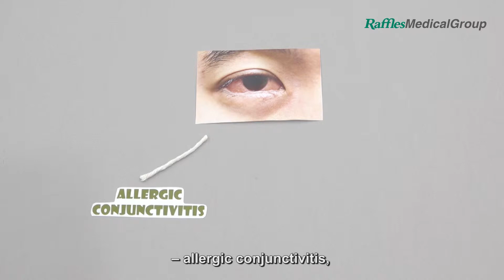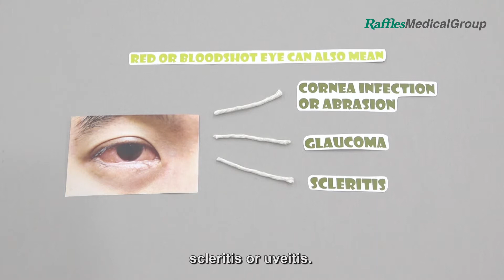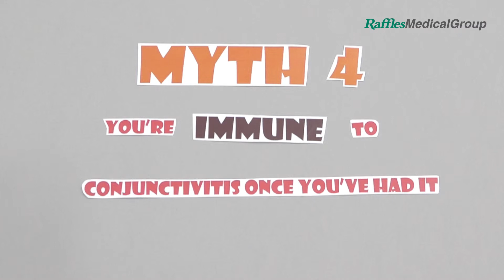5 Common Pink Eye Myths Debunked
Conjunctivitis, commonly known as ‘pink eye’, is one of the most common eye infection that affects both adults and children. But can you really catch ‘pink eye’ just by having eye contact with an infected person? Find out as we debunk five popular myths surrounding this red, itchy and pesky eye condition.